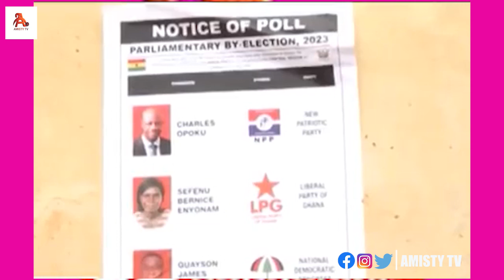Assin North by Election NDC Wining Victory for James Gyakye Quayson Speaker Over NPP Charles Opoku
Watch How Assin North by Election NDC Wining Victory for James Gyakye Quayson Over NPP Charles Opoku

AMISTY TV